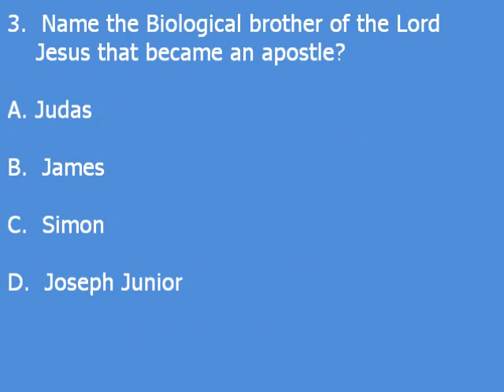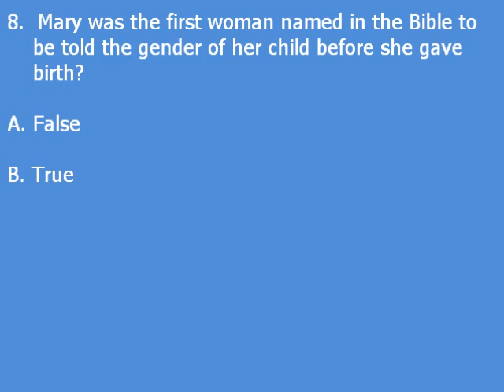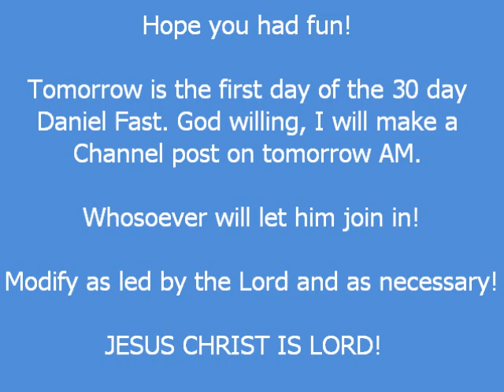QUIZ: ON THE DAILY LIFE OF JESUS!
THE ORDINARY YET EXTRAORDINARY LIFE OF JESUS